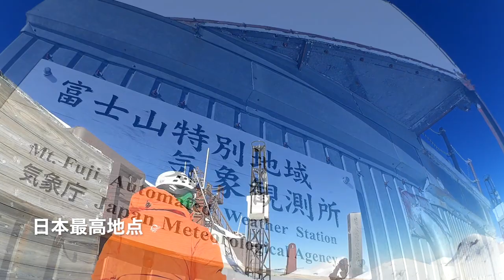《日本最高峰》「富士山3,776m 冬の富士山 ダイジェスト」エベレストに行ってきます！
《日本最高峰》「富士山3,776m 冬の富士山 ダイジェスト」冬の富士山の2日間のダイジェストです。

/ Messner Seven Summits /Bass Seven Summits /７大陸最高峰  / 7 Summits / Seven Summits